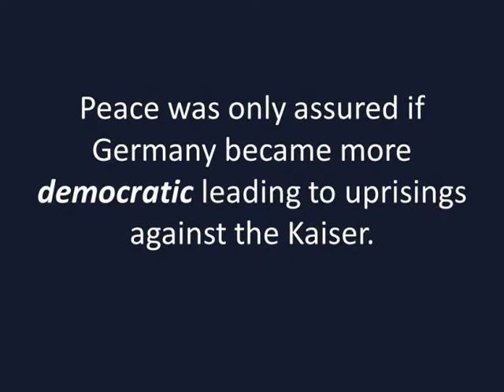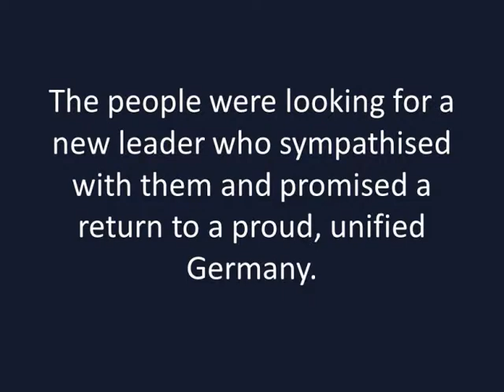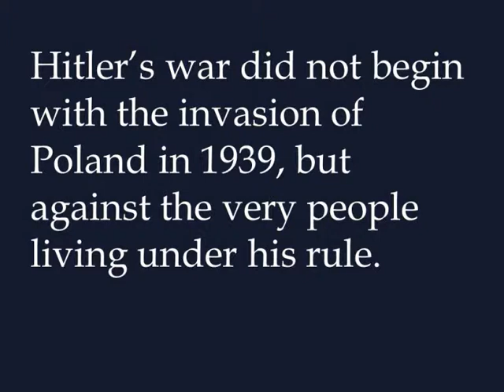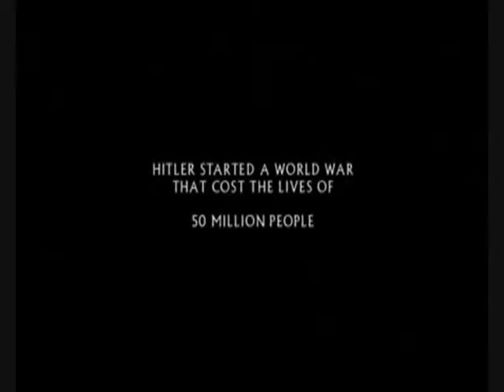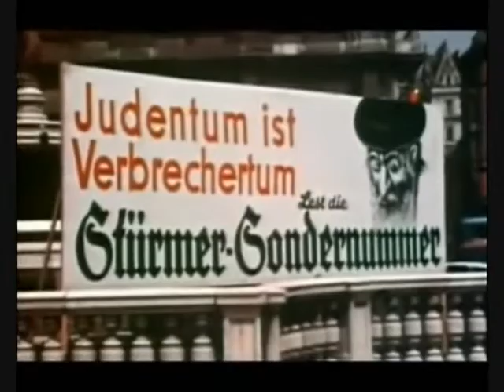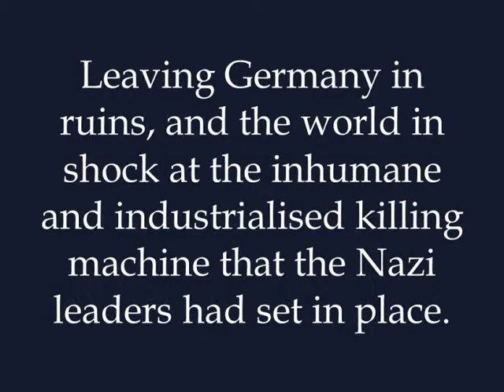Penryn College - Year 11 Intro. to Nazi Germany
Brief introduction to the year 11 topic on Nazi Germany.